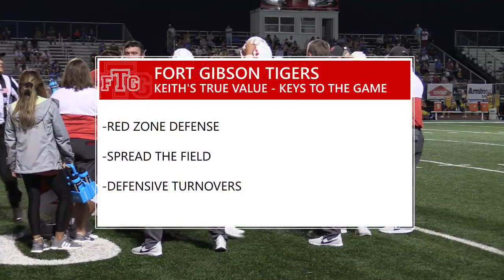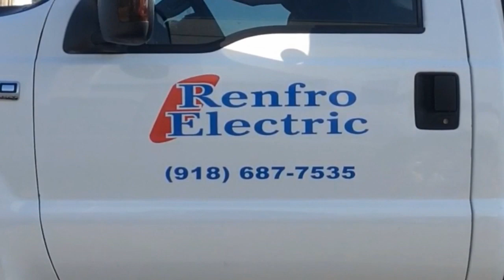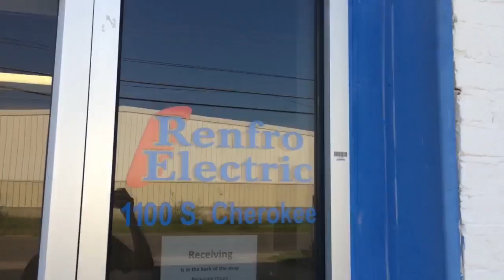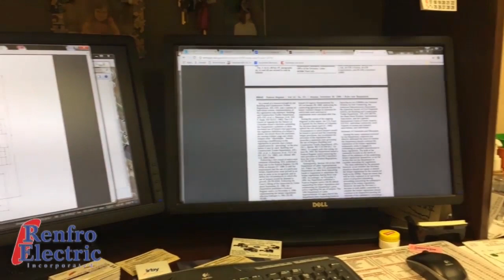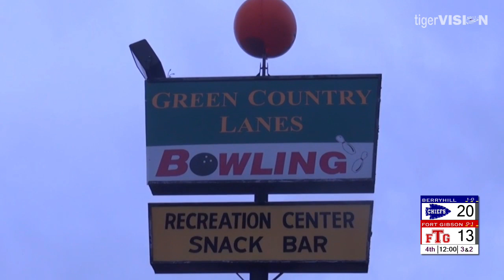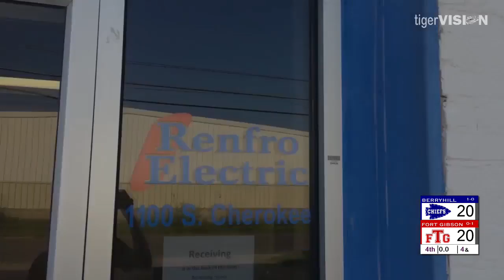2019 Fort Gibson Football Stream - vs Berryhill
A Live Production of FortGibsonTigers.tv

TigerVision is based out of Fort Gibson Schools
Fort Gibson, Oklahoma